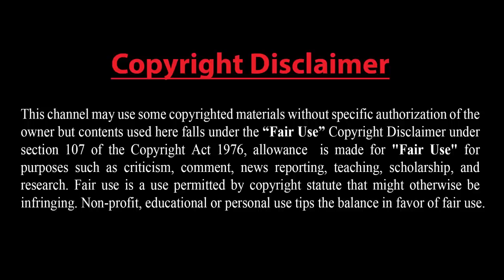অর্থ-কড়ি ছাড়া সৌদি আরবের আর কিছুই নেই: ট্রাম্প !! যে কারনে মালয়েশিয়ার পাম অয়েল বয়কট করল ভারত !!